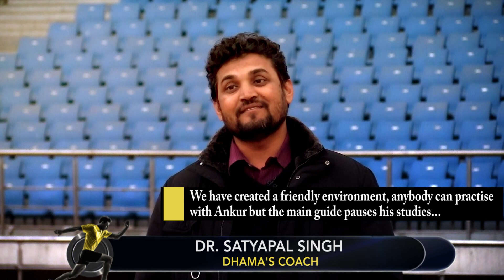Journey of "Ankur Dhama", India's first blind athlete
Journey of "Ankur Dhama", India's first blind athlete. Watch the full segment for more details.